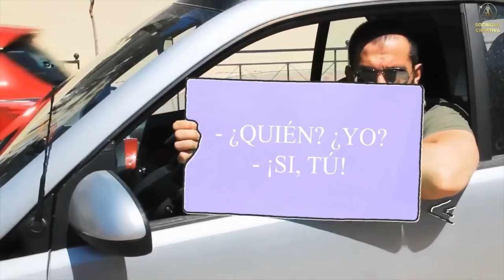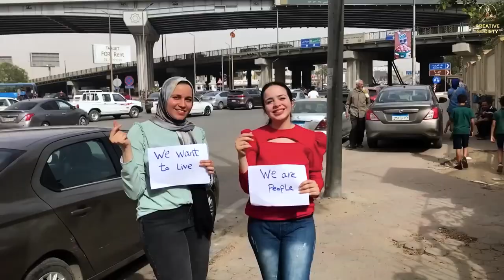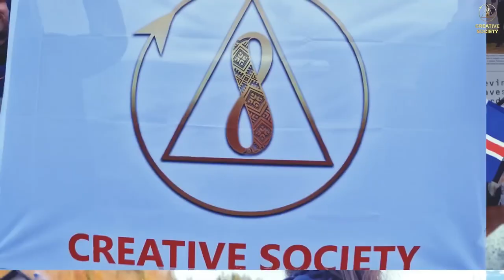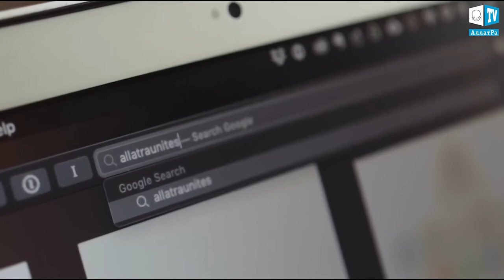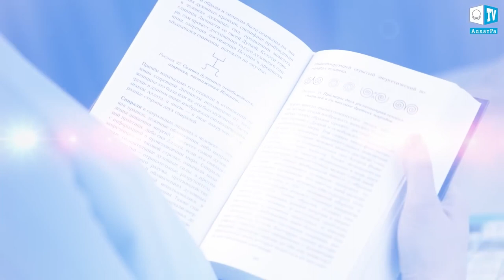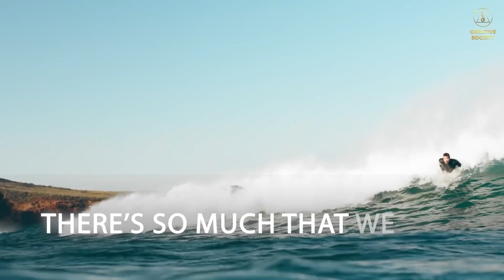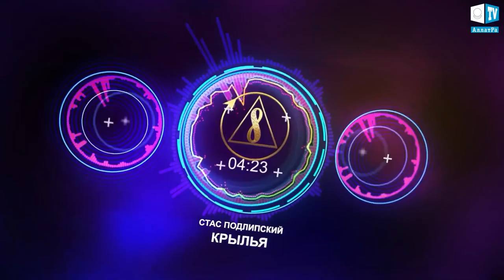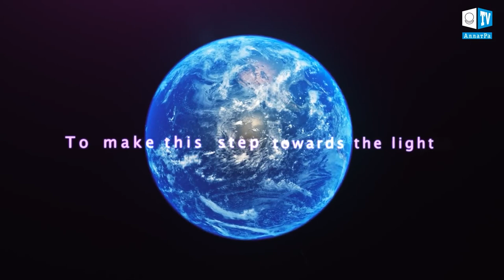Inspirativna glazbena lista za reprodukciju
Nemoguće je zamisliti život bez glazbe. I kako je divno kada glazba donosi život i radost.
Međunarodni tim glazbenika projekta Kreativno društvo volonteri su stvaratelji iz cijelog svijeta koji pišu glazbu za ljude, dijele inspiraciju, ispunjavaju je vjerom i odlučnošću da djeluju i stvore svijet u kojem će svi biti sretni.

Popis za reprodukciju:
0:00:00 Vrijeme istine — konferencijska pjesma „Globalna kriza. Vrijeme istine"
0:04:44 ¿Queen, Yo? ¡Da, Tu! — ALATRIANOS
0:08:42  „Uranjam u ljubav" - ​​Alena Romanyuk
0:11:11 Kreativno društvo - RoyStar SoundSick
0:13:31  „Lotos duše" - vlad.palco
0:17:39  „SNOVI PROROKA" - Alena Guzeva
0:21:35  „Anđeo" Volšebnika
0:25:02 Ako smo zajedno - Ekaterina Vovchuk & Philip Belyaev
0:28:42 Cuanto Más - Buena Fe
0:31:41  „Ima nas više od 99 posto" - Anastasia Pazyura
0:36:53  „Naboj" - Stanislav Shu & Spirit
0:39:31  „Mi smo LJUDI. Želimo ŽIVJETI” — pjesma konferencije  „Globalna kriza. Mi smo ljudi. Želimo živjeti"
0:42:29 Kataklizma - Foton ft. Domino
0:46:19 La canción que cambiará el mundo — pjesma konferencije  „Globalna kriza. Mi smo ljudi. Želimo živjeti"
0:50:38 NAS JE VIŠE OD 99 POSTO - Himna čovječanstva
0:53:59 AllatRa - Yulber GS
0:58:13 Osjećam tvoju ljubav - Alena Arseni
1:01:44  „Lighthouse" - Spirit & Stanistav Shu, Marina
1:05:12  „Kao sunce" - Natalia Izvekova
1:08:31  „Shine" - OlgaRa
1:11:03 BUĐENJE — Creative Society Music
1:15:03  „LETI" - Alena Guzeeva
1:21:09 Samo želimo biti sretni - forumska pjesma  „Globalna kriza. Naš spas je u jedinstvu"
1:24:32  „Kreativno društvo" - Vasily Zhadan
1:29:21 Unity - forumska pjesma  „Globalna kriza. Naš spas je u jedinstvu"
1:33:00 We Want to Live - Rachel Farris feat. RoyStar SoundSick
1:36:39 Dom tebi - RoyStar SoundSick
1:39:21  „You know" - Stanislav Shu feat. Vadim
1:41:00  „Oranta" - Julia & Ferz
1:44:25 Rajska ptica - Ferz
1:48:34 Želim živjeti u Kreativnom društvu - Marina Lecomber
1:52:00  „Nova latica" - vlad.palco
1:56:20  „Lebdeće ptice" - Alena Guzeva
1:59:23 Spasite svijet, Abraham Russo | Pjesma za konferenciju  „Kreativno društvo. O čemu su proroci sanjali
2:03:36  „Kreativni osjećaj" - Valera feat. Marina
2:05:48 Kreativno društvo je naš izbor - Alena Guzeva
2:07:59 ALLATRA - Alena Arseni i Elchin
2:12:40 AllatRa - Anastasia Pazura
2:16:00  „Beskraj" - vlad.palco
2:19:18 Menschsein — Glazba kreativnog društva
2:23:06  „ASCENT RAYS" - Alena Guzeva
2:27:21  „Budi svoj" - OlgaRa
2:31:10 Trebamo kreativno društvo - Alyona Arseni
2:33:47  „FEEL" od Volshebnika
2:36:33  „Naša Zemlja" - Alena Guzeva
2:38:41  „Ljubav i zahvalnost" - Vlad Snarsky
2:44:24  „Zajedno možemo"
2:46:37  „Na rubu ..." - Stanislav Shu feat. Oksana
2:49:17  „Tvoj pogled" - Alena Arseni
02:52:11 All Around the World_final_SO_ENG - RoyStar SoundSick
2:55:32 Mi smo ljudi - pjesma konferencije  „Kreativno društvo. Zajedno možemo"
2:58:14 Svjetlija svjetla - Sophie Gentle
3:01:35 Sretan život za sve - Narine Grigoryan
03:04:39  „San" - vlad.palco
03:06:40 SVET - Kreativno društvo Glazba
03:09:36 SVEMIRSKI ARHITEKT - KOZMIČKA VRATA
3:14:08  „Počni se mijenjati" - grupa SPIRIT
3:17:56  „Dobar svijet neće nastati sam od sebe" - Stanislav Shu
3:19:24  „Kamilica" od Volshebnika
3:22:43  „Krila" - Stas Podlipsky
03:27:12 Società Creativa - Mario Taverriti i Francesco Tassone
3:32:23  „Svijet je ogledalo" - Julia & Ferz
3:34:53  „Zapalimo milijarde vatri" - Natalya Izvekova
3:38:19  „Nubira" - Ferz
03:42:28 SAN PROROKA - RoyStar SoundSick & Keana
3:45:17  „Zajedno možemo!" — Valera, Stanislav Shu, SPIRIT, Tyoma
3:48:03 Kreativno društvo Top Top Top - Angelina feat. Stanislav Shu
3:50:32  „Više svjetla" - Bohdan Tarasyuk
03:53:27 Ljubav je ključ - Phil Whiteman
3:57:25  „Go to KD" - Stanislav Shu feat. Ba
03:58:56 Mi smo jedno - Marina Lecomber
4:02:33  „Reci mi zašto" - OlgaRa
4:06:08  „Što je ŽIVOT" - grupa SPIRIT
4:08:51  „Ljubav dolazi iz duše” - Stanislav Shu feat. Valera
4:11:02  „8 temelja Kreativnog društva" - Olga Sinitskaya
4:13:49  „Vjerovala sam" - Alena Arseni
4:16:27  „Korak po korak u KD" - Stanislav Shu
4:18:35  „Mi smo LJUDI. Želimo ŽIVJETI” — Himna foruma  „Globalna kriza. Mi smo ljudi. Želimo živjeti"

🌍 Međunarodni online forum „Globalna kriza. Naš spas je u jedinstvu” s prijevodom na 150 jezika